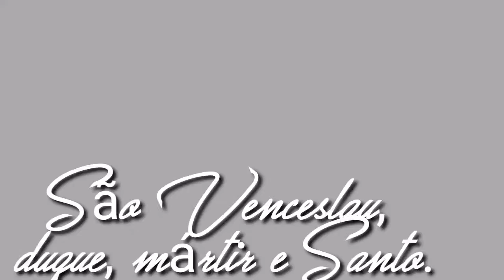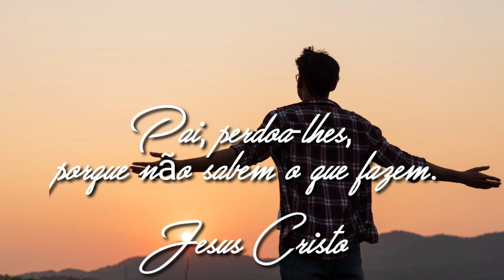Assassinado pela mãe e irmão, São Venceslau.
Hoje, 28 de setembro, celebra-se a memória de São Venceslau, Duque da Boêmia, traido e assassinado pelos próprios familiares.